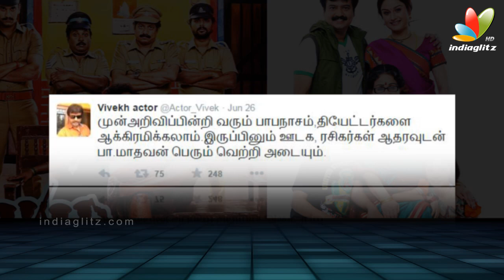Vivek challenges Kamal Haasan | Papanasam and Palakkattu Madhavan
Vivek's Palakkattu Madhavan producer Lawrence firm on his film release. He says that he would never change the release date due to the sudden release announcement of Kamal's Papanasam on July 3.